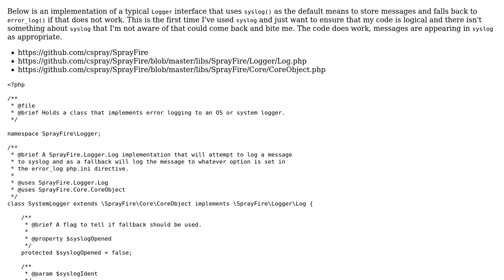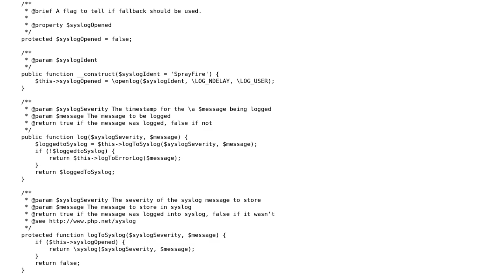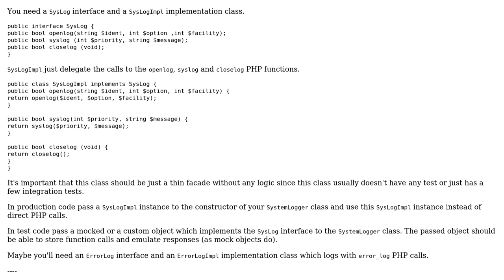Logger to syslog with error_log fallback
With thanks & praise to God, and with thanks to the many people who have made this project possible! | Content (except music & images) licensed under CC BY-SA | Music | Images & others | With thanks to user palacsint user Charles Sprayberry and the Stack Exchange Network Trademarks are property of their respective owners. You are responsible for your own actions.